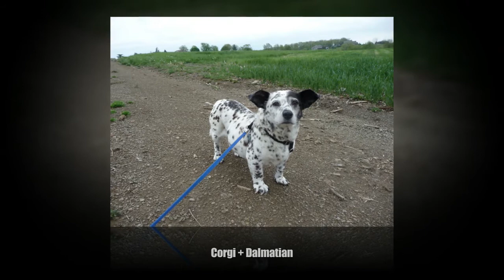Times Corgis Mixed With Other Breeds, And The Result Was Absolutely Pawsome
❄ Family TV  is interesting channel about shocking,, funny,  and crazy facts and videos.